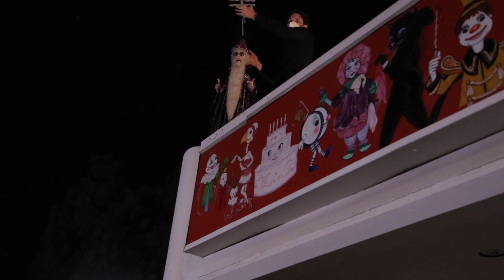We Did it! A Thank You Roof Concert from the Bob Baker Marionette Theater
It is a bright day for the future of puppetry in Los Angeles. Bob Baker Marionette Theater, an iconic aspect of Southern California culture and an irreplaceable fixture of L.A. past and present, has successfully reached their ambitious fundraising goal. Through a groundswell of grassroots donations, BBMT has raised $365,000 that will provide sustaining funds for this landmark institution’s survival through 2021 – and beyond.

These essential funds ensure that the Theater will be able to remain in its Highland Park home for the duration of 2021. There remains a long road ahead until traditional operations are able to resume at BBMT. While the success of this campaign prevents BBMT from losing the Theater, further fundraising efforts will support the Theater’s continued programming and innovations in the new landscape of live theater, ensuring the legacy of Bob Baker Marionette Theater will be able to remain as a source of optimistic joy in the city of Los Angeles and beyond.